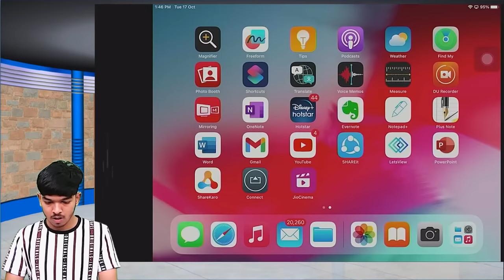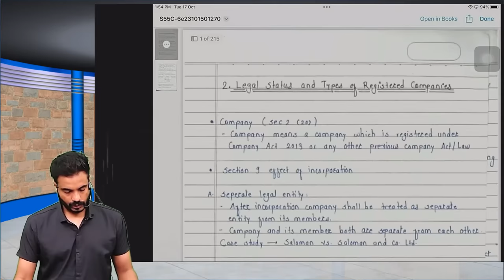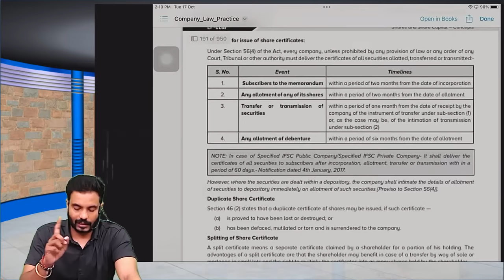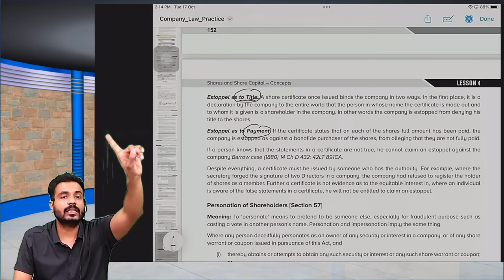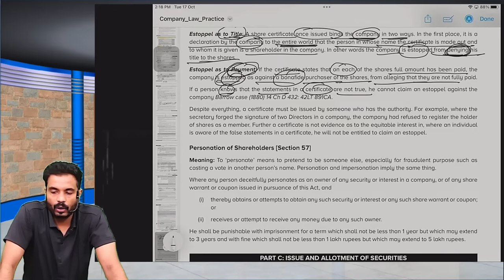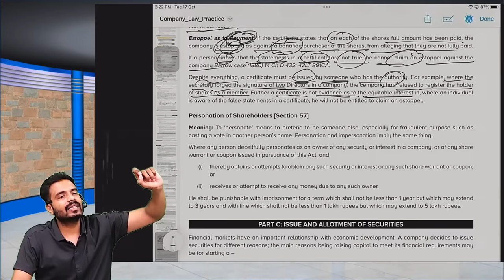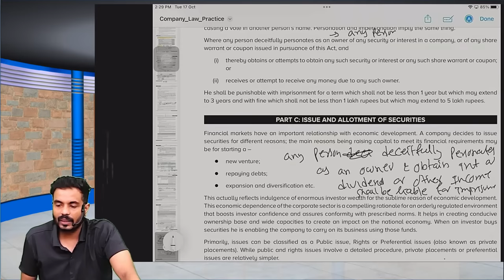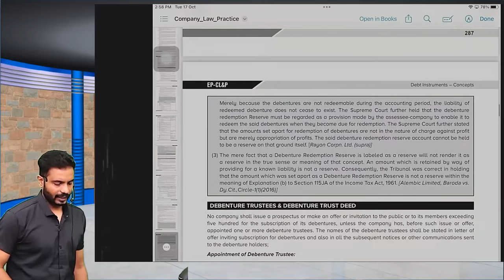CS EXECUTIVE | CLAW REVISION | SHARE AND SHARE CAPITALL | CS SHUBHAM ABAD Lec 2